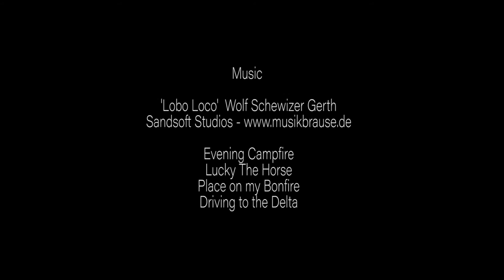A Visit With Bob Brophy - Duck Decoy Carver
Bob Brophy shares years of decoy carving experience and stories from his Essex, MA workshop.